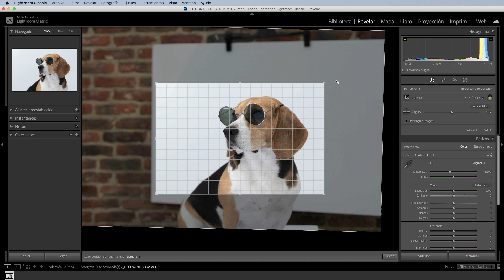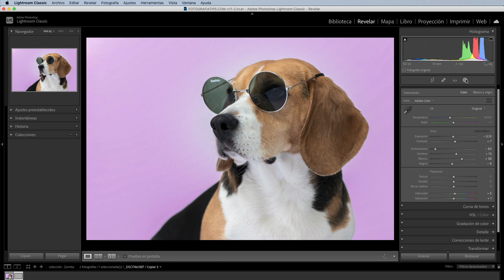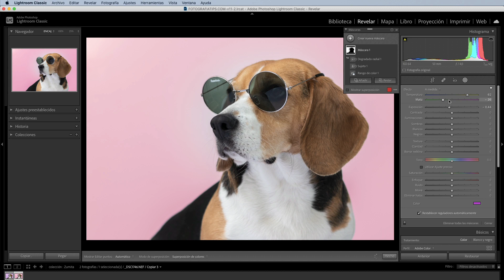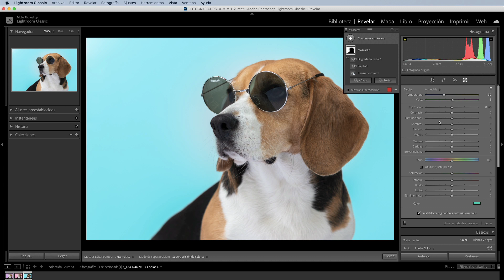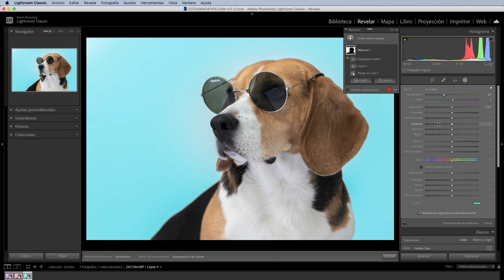Cambiar el color de fondo en Lightroom ı Cambia el color de fondo de una imagen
En este vídeo te muestro cómo CAMBIAR EL COLOR DE FONDO DE UNA IMAGEN en LIGHTROOM aplicando máscaras. Verás que este proceso es muy sencillo usando la opción de  SELECCIONAR SUJETO EN LIGHTROOM.

00:00 - Intro
00:38 - Cómo se hizo la foto
01:59 - Edición Básica
04:08 - Seleccionar fondo
10:34 - Crear otra versión
12:53 - Despedida